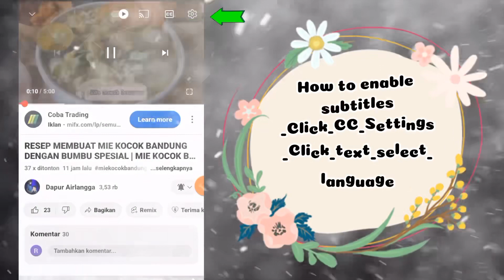Resep Membuat Sayur Sompil Khas Tulungagung Terenak Pasti Anti Gagal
Halo sobat semua berjumpa lagi bersama Dapur Airlangga ya ,kali ini Dapur Airlangga membagikan tutorial cara membuat Sayur Sompil Khas Tulungagung Terenak sepanjang masa.Istilah sompil sebenarnya merujuk pada bentuk lontongnya yang mirip dengan sompil,Sepiring sompil selain berisi potongan lontong atau ketupat terdapat berbagai macam isian lain seperti sayur sompil yang mirip dengan sayur lodeh dengan cita rasa pedas dan pastinya taburan kedelai tumbuk menjadi ciri khas yang sangat istimewa."Video ini dilengkapi dengan subtitle diberbagai negara yaitu sobat bisa klik CC lalu pengaturan kemudian pilih text dan bahasa".Terima kasih banyak yang sudah subscribe dan suport ,selamat mencoba.

Bahan-bahan :
1 buah pepaya muda ukuran sedang
200 gr kacang tolo
200 gr daging sapi segar /tetelan sapi
10 helai kacang panjang
12 siung bawang merah
10 siung bawang putih
10 buah cabe rawit
3 butir kemiri
3 ruas kencur
3 ruas lengkuas
3 lembar daun salam
1 sdm ketumbar butir
1500 ml air santan kekentalan sedang
200 ml santan kental
Garam secukupnya
Cabe rawit utuh sesuai selera